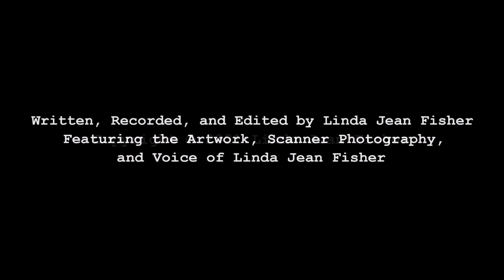Work Period: 6 September 2021 - 12 September 2021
I measure my AGILITY by running figure eights around cones I set down in minefields. The obsessive art BUYERS are waiting for me to slip-up so they can purchase my art after I die and make more money than Purdue Pharma. I went to the library to learn that the U.S. CONGRESS serves as the voice of the people and listen for my tone in the sound waves. My voice box delivers DIMINUTIVE vibrations that expand before they embed themselves into the EYETEETH of vampires. A toddler ties a FISHHOOK to the end of a string and catches bloody carcasses for the burdened bloodsuckers. I use a saucepan manufactured in 1960 to make GRAVY and feed the hungry ghouls with the ladle I purchased for $1.97 at the HARDWARE store. I stain my INCISORS with coffee and set up multiple deep scale cleaning appointments with the dental hygienist. My teeth are free from tarter but not whiter and I drink a JUG of bleach to sparkle. The fishhook wielding toddler is not a KILLER because the carcasses she’s catching are already dead. I work tirelessly to improve the skill of originality and her LADYSHIP labors diligently to develop the art of scaling. Mount Sinai is my MOTHERLAND because it is the place where God dictated the whole Torah to Moses. Is random NEGLIGENCE careless or choosy? I paint over my windows with cadmium lemon because it is bright and OPAQUE. Her ladyship later applies for a position as a POTTERY baker because she likes the way working kilns smell. Now I measure my QUICKNESS by throwing peppermint oil on a hornets’ nest. I have an attitude of REVERENCE towards my teachers because they drive me to chop my artwork into smaller pieces so I can see what is real and what is bunk. I drink 12-ounces of diet SODA when I need to stay awake for jobs like TRIMMING the Christmas Tree, organizing the junk drawer, and polishing the flying saucer. I shred my UTILITY bills and use the confetti for kindling. Am I using a cliché if I describe my artistic practice as a VOCATION? Will you think I am WITTY if I say all the things, I wish I had said in a row? I watched a vampire and hornet meander their way between the XYLOID pillars carrying buckets of vivid YELLOW paint and whistling sunshine.